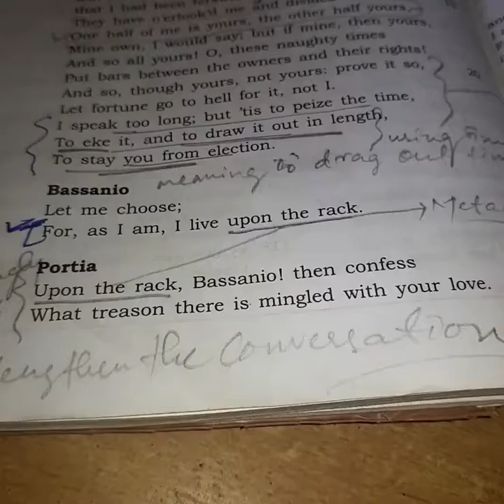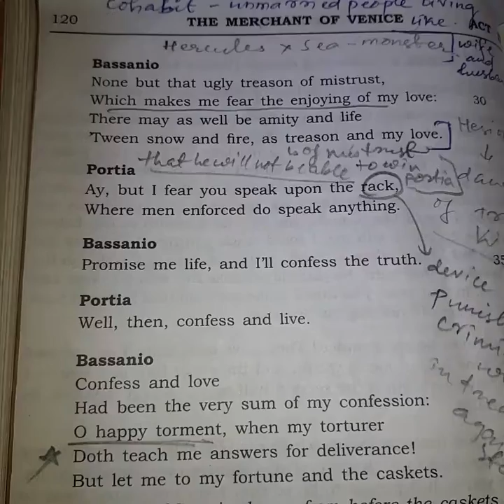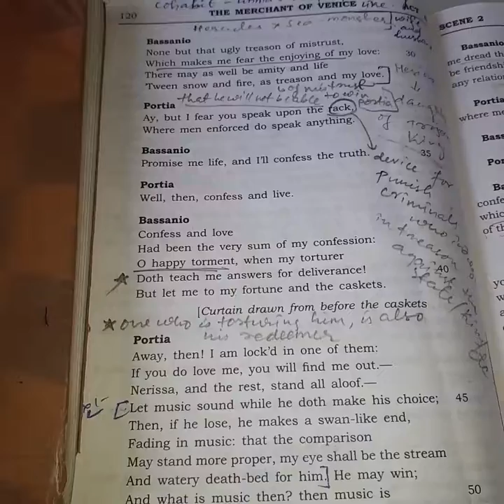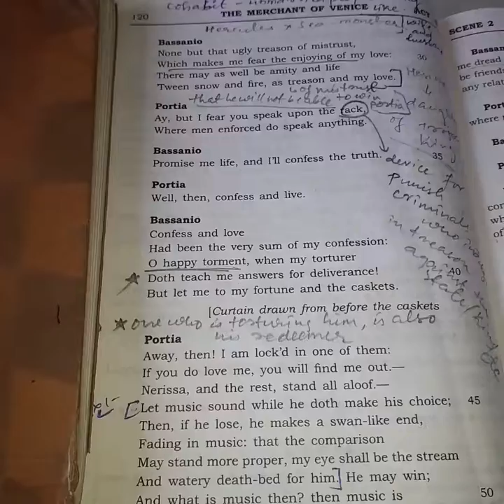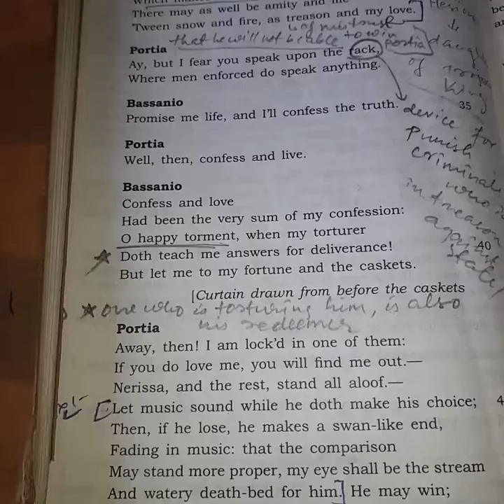Merchant of Venice- Act-3 SCENE-2 STD-X (part 2) .mp4